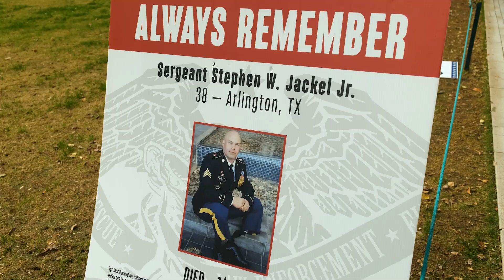ATF Veterans Day at Klyde Warren Park sponsored by NFM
ATF Veterans Day 2023 sponsored by NFM! The ATF Tribe hosted a workout at Klyde Warren Park in partnership with Carry The Load as we honored all those who served!